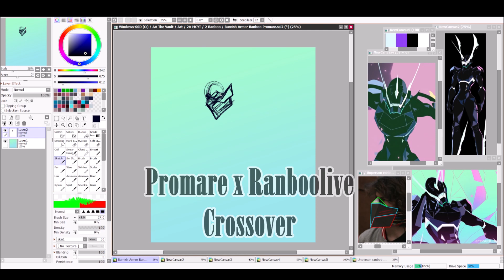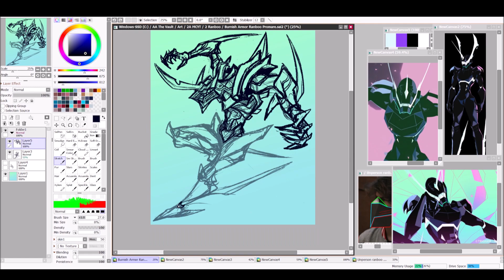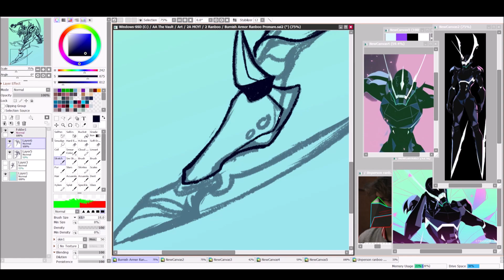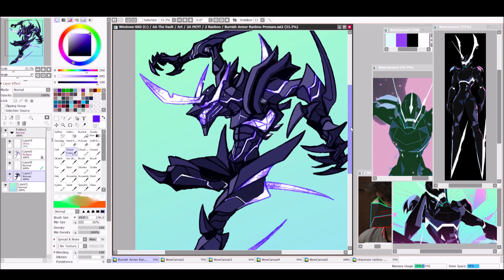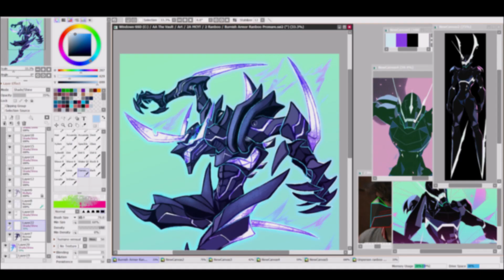[Speedpaint] Promare // Ranboolive Crossover Fanart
I rewatched Promare last night and felt inspired to draw this while listening to the soundtrack on repeat! Cool mech armor go brrrrrrrrrrrrr

Programs: Paint Tool SAI 2.0, Streamlabs OBS
Character: Ranboolive with Burnish armor (my design)